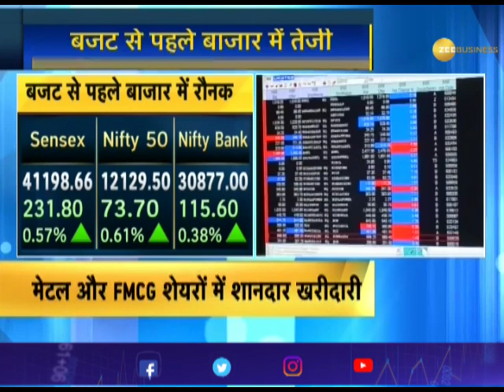Market Today: Sensex rises over 200 points, Nifty reclaims 12,100-mark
The 30-share BSE index was trading 214.51 points or 0.52 percent higher at 41,181.37. Similarly, the broader NSE rose 71.35 points, or 0.59 percent, to 12,127.

Zee Business: shorturl.at/hpqX6
WION: shorturl.at/fwKO0
Zee News English: shorturl.at/aJVY3
Zee News Hindi: shorturl.at/eorM1
DNA News: shorturl.at/rBOY6
BGR: shorturl.at/eioqL